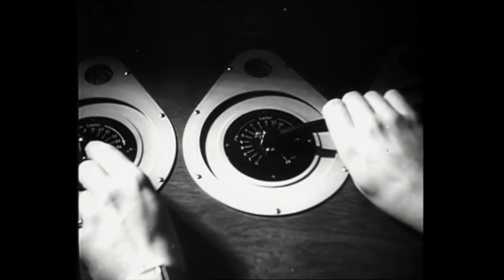Helge Rosvaenge as Rodolfo in Puccini's La Boheme (video)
0:00 Eureka trovasti si (with Willi Domgraf Fassbaender as Marcello)
0:44 Che gelida manina